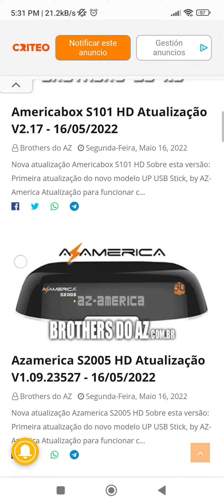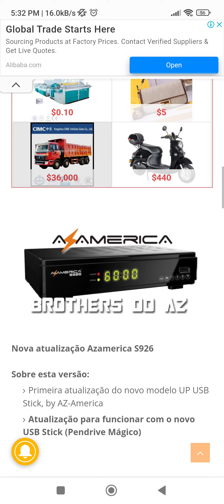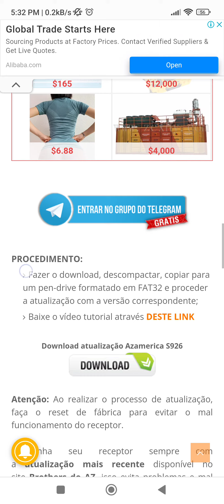Últimas ATT para modelos antiguos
Todo vuelve a funcionar nuevamente